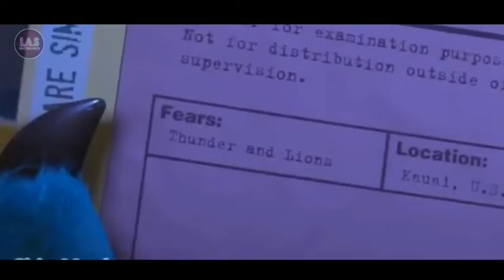Monsters University Seluruh Alur Cerita dalam 8 menit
Seluruh Alur Cerita Monster University dalam 8 menit

Michael "Mike" Wazowski berusia enam tahun dan bersekolah di Frighton Elementary School.
Ia bersama teman sekelasnya mengunjungi Monsters Inc., sebuah "perusahaan untuk menakuti-menakuti" yang bertujuan memasok Monstropolis dengan energi.

Saat sedang berkunjung, Mike dan teman sekelasnya bertemu dengan Frank McCay, seorang karyawan perusahaan yang sedang bertugas. Frank memberikan tips pada para siswa mengenai bagaimana caranya menjadi scarer (penakut-nakuti), kemudian menyuruh mereka untuk menyaksikannya memasuki dunia manusia.

Frank tidak menyadari bahwa Mike telah menyelinap memasuki dunia manusia sebelum ia menutup pintu. Awalnya, Mike melihat dan mendengar Frank meraung, lalu seorang gadis kecil berteriak ketakutan.

Namun, sebelum Mike menyelinap ke kamar di dunia manusia, seorang siswa melihatnya dan melaporkannya pada guru. Frank keluar dari kamar, diikuti oleh Mike. Saat Frank mengetahui apa yang telah terjadi, ia menegur Mike. Guru juga menegur Mike, tetapi Mike senang dan menyatakan niatnya bahwa ia ingin menjadi scarer ketika ia besar nanti. Beberapa tahun kemudian, Mike diterima di Monsters University yang bergengsi.

Perlu diketahui bahwa Ulasan Cerita ini Hanya Sebagian Besar Jalan Cerita nya, jika ingin Cerita yang lebih detail silahkan nonton full movie nya sob...!!

Aplikasi
Tubnaill              : Pixellab
Edit video           : Kine Master Rubi
Perekam Suara : Sound Recorder Samsung